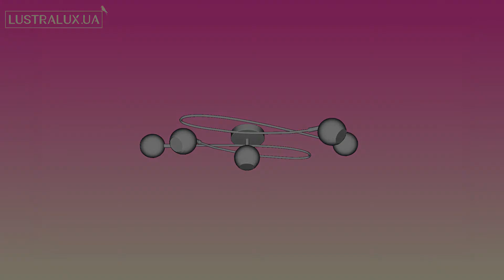Люстра-спот припотолочная Eglo Locanda 94251 - 3D-модель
Купить Люстру-спот припотолочную Eglo Locanda 94251

Обзор 3D-модели Люстры-спот припотолочной серии Locanda производства Eglo

Основные характеристики модели:
Количество и мощность ламп: 5x3Вт (GU10, LED)
Цвет: белый, хром/ матовый, никель, хром
Материал: металл/ металл
Высота: 480 мм.
Ширина: 850 мм.